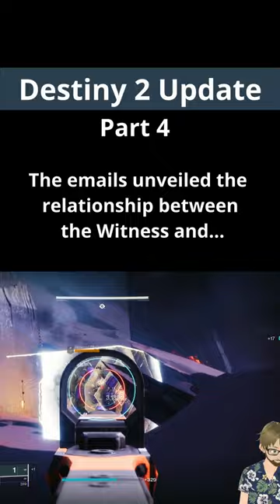Destiny 2 Updates - Did you know this? Pt. 4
Editing Equipment -
Camera - Logitech C920x HD Pro Webcam
Mic - HyperX SoloCast – USB Condenser Gaming Microphone
Video Card 1 - Intel Arc A770 Limited Edition 16GB
Video Card 2 - XFX Speedster QICK308 Radeon RX 6650XT
CPU - Intel Core i7-13700K Desktop Processor
Motherboard - MSI PRO Z690-A WiFi ProSeries Motherboard
Keyboard - Razer Cynosa Chroma
Mouse - Razer Basilisk V3 X HyperSpeed
Headset - Razer Nari Ultimate Wireless Headset
Monitor 1
Monitor 2

Secondary Editing Machine - Apple 2022 M2 12.9-inch iPad Pro
Wireless Trackpad - Apple Magic Trackpad
Wireless Keyboard - Apple Magic Keyboard with Numeric Keypad